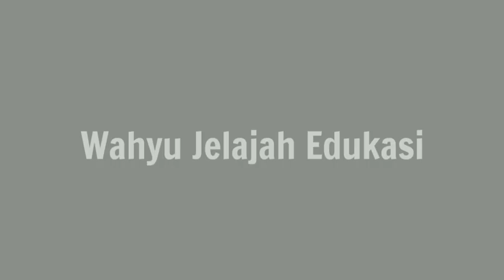Update Progress Stasiun Garut terkini || Sudah mulai terlihat Indah bentuk Kanopy dari Rangkanya.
Progress Stasiun Garut terkini || Perlahan sudah mulai terlihat bentuk indah Kanopy Stasiun Garut.
Video tentang perkembangan Stasiun Stasiun reaktivasi maupun yg belum di Reaktivasi wilayah Garut.

Mohon Support y Luurr Channel saya agar kedepannya selalu bisa memberikan informasi yang bermanfaat untuk kalian dan video video hunting kereta terbaik.

Hatur Nuhun.
Wassalam